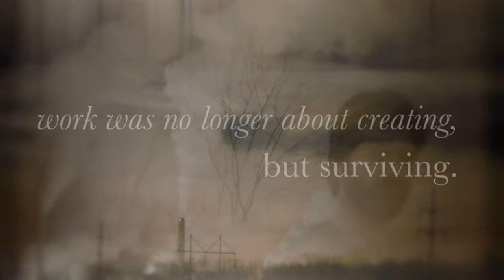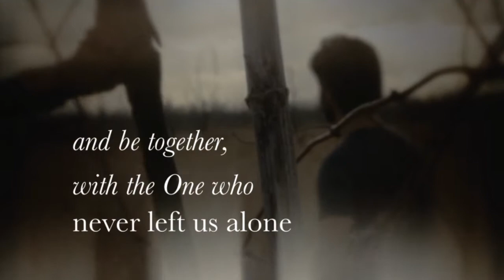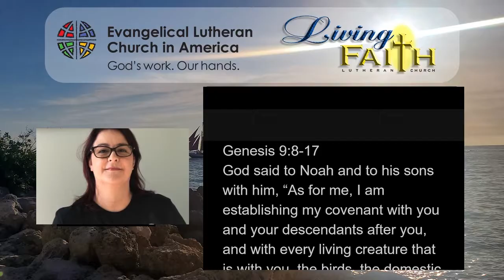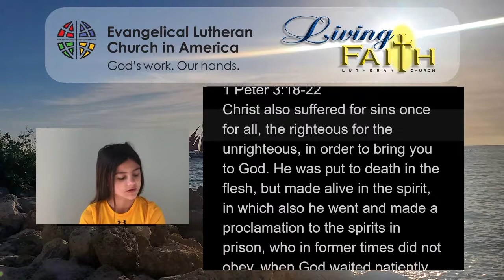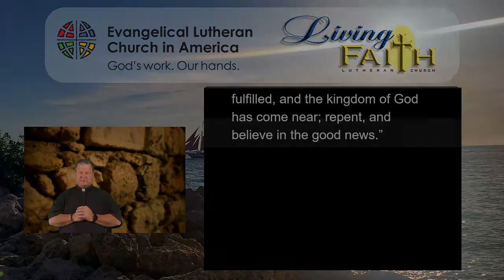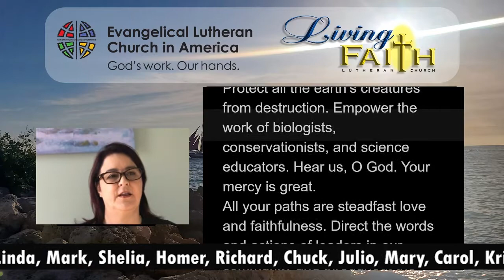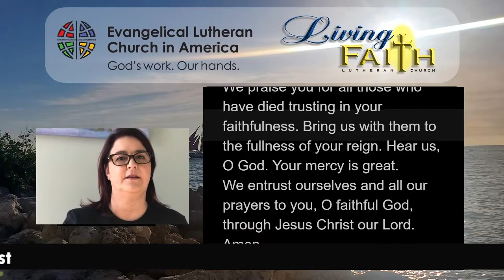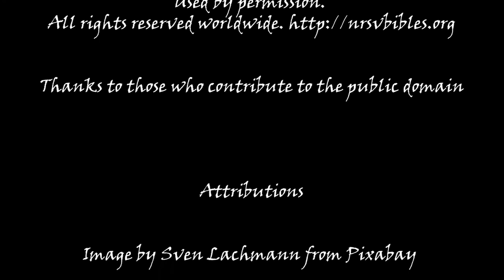Worship With Living Faith Lutheran, Pembroke Pines, Florida